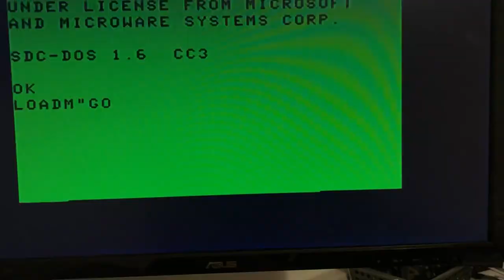Joust Attract Screens on a CoCo 3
I've started converting the arcade version of Joust to work on the Radio Shack CoCo 3.  This is a little video showing the attract screens and the platforms as they will look when the conversion is done.
You can read about the progress and the special hidden screen I found in the original JOUST arcade code
For anyone who wants to try it on their own 512k CoCo 3, I put the .DSK file on Github